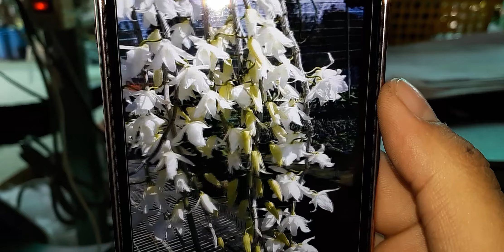Phi Điệp Hawai . 23/08/2019 . 0908.846.804